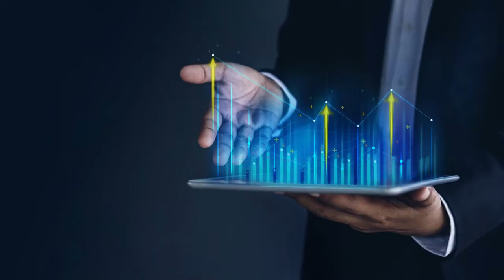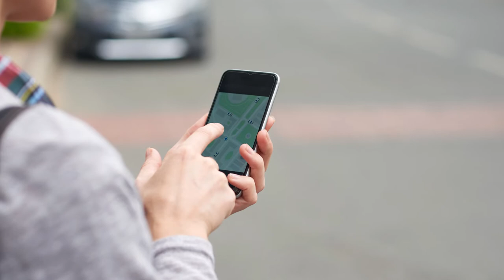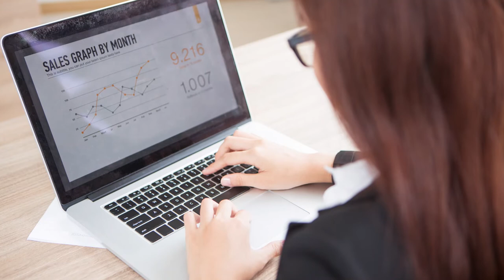[English] Why Women Should Do Network Marketing | Why Network Marketing is the Right Choice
➥ 00:00 Why Women Should Do Network Marketing in English
➥ 02:27 Women Network Marketing - Flexible Working Hours
➥ 02:46 Women Network Marketing - Immediate Source of Income
➥ 03:03 Women Network Marketing - Skills & Qualification
➥ 03:40 Women Network Marketing - Training & Personality Development
➥ 04:15 Women Network Marketing - Safety & Security
➥ 04:36 Women Network Marketing - Work from Home

GEARS & SOFTWARES